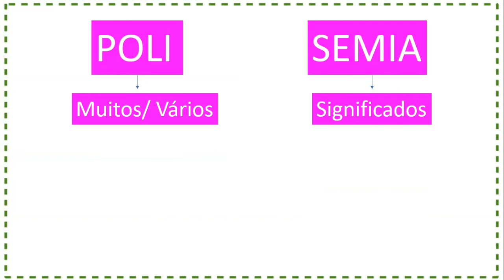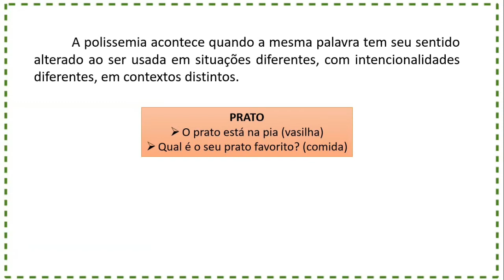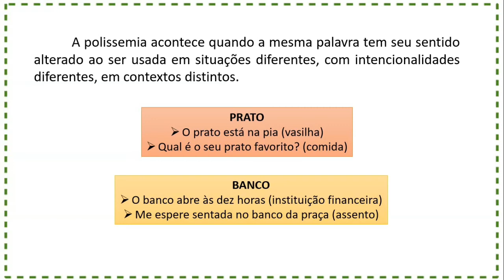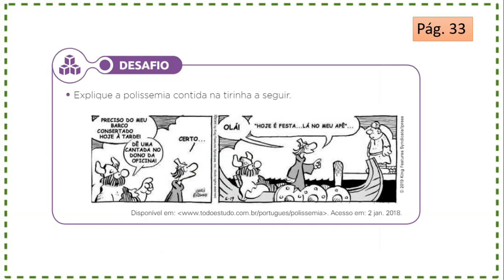5° ano - Língua Portuguesa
Polissemia